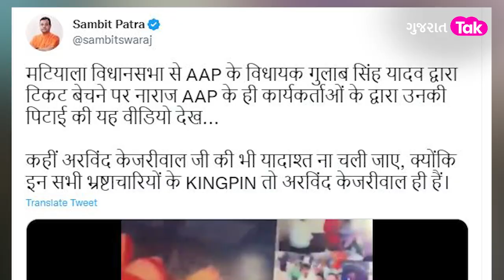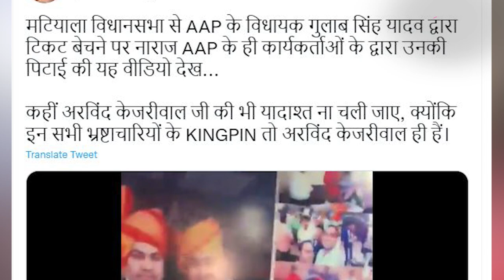Gujarat Election: ટિકિટના ઝઘડામાં AAPના ગુલાબસિંહ સાથે મારામારી | Gujarat Tak